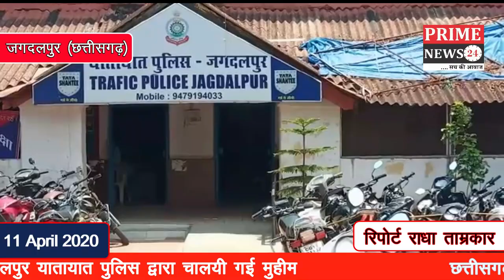यातायात को सुगम व सुरक्षित बनाने के लिए जगदलपुर यातायात पुलिस द्वारा चालयी गई मुहीम